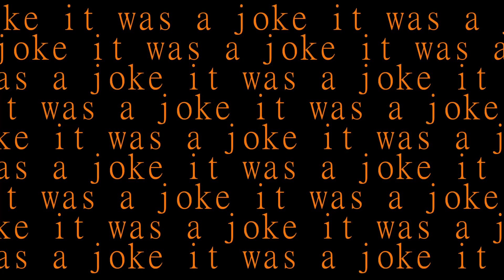A Quick One Regarding an Evildoer | FLESH SIMULATOR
this guy sucks dawg